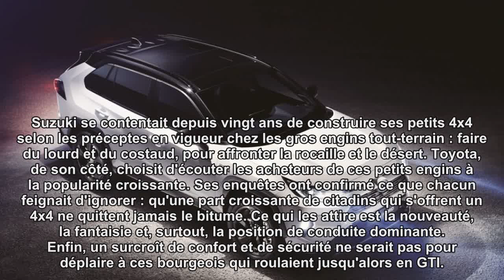Le Toyota RAV4 ose le plastique noir, comme un vrai 4x4!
Toyota ose le plastique noir pour rendre un peu de caractère au RAV4